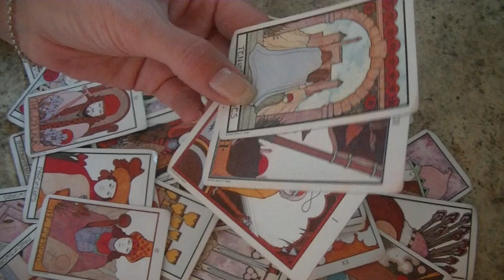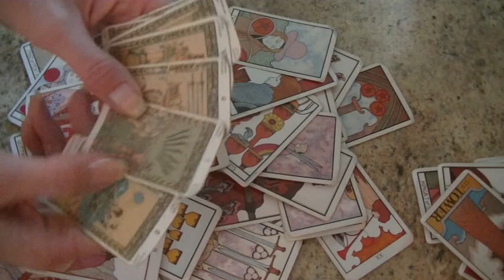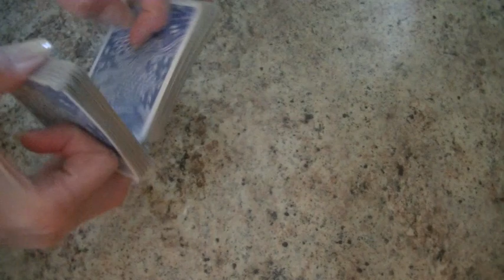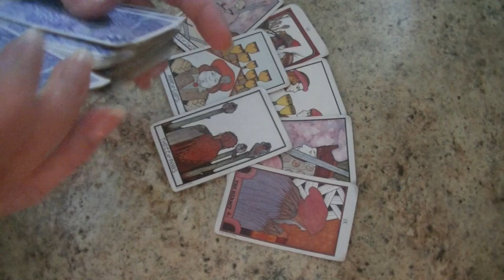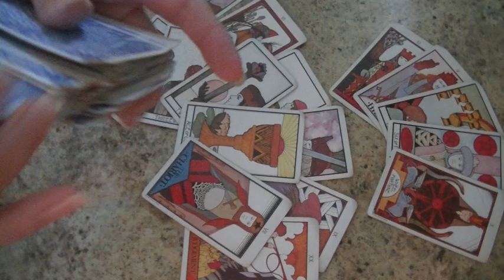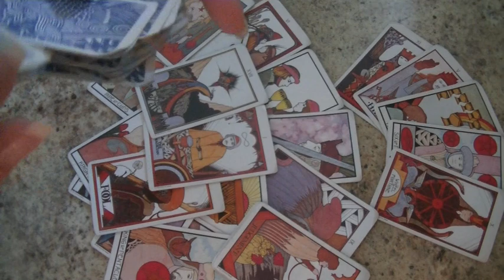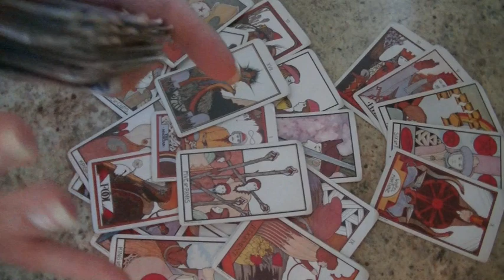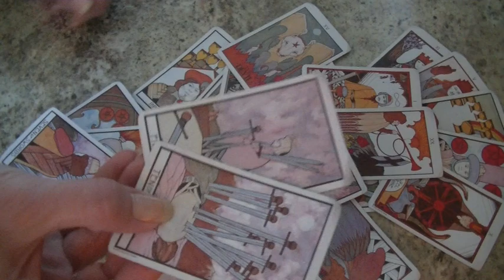TWIN FLAMES Lyran/Andromedan Starseed Personal Reading for My 2 Twins Aquarius & Virgo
Haterzzzzz BEWARE! BOO!!!